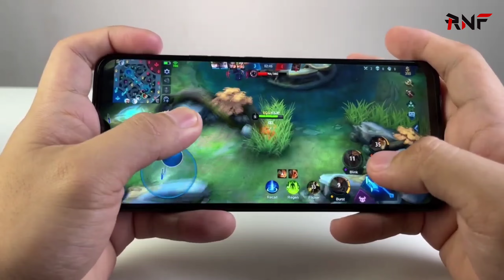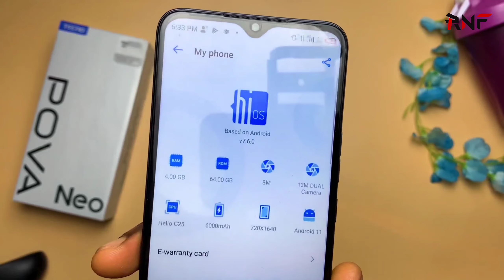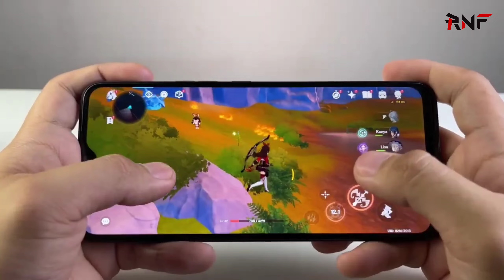Tecno Pova Neo Review Bangla | Tecno Pova Neo Unboxing Bangla | Tecno Pova Neo Price in Bangladesh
Credit: If I have used in this video some Google Data( Images, Music, Clip Art, Short Videos, etc.). So I Give the Credit of Respected Owners and thank you so much for providing the data.